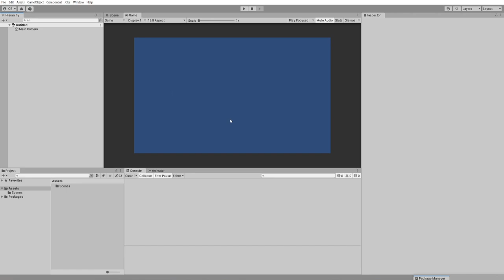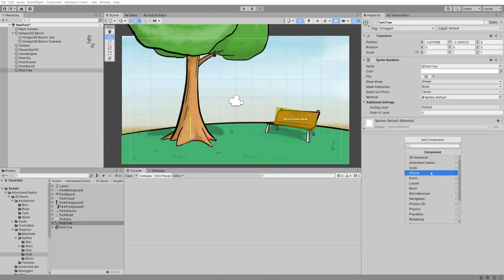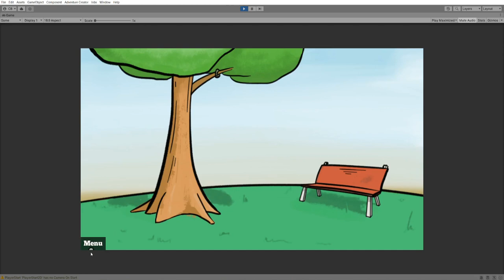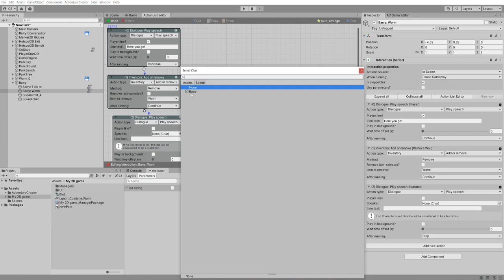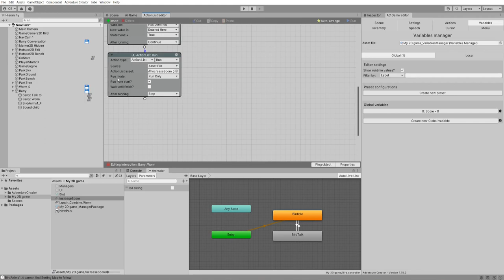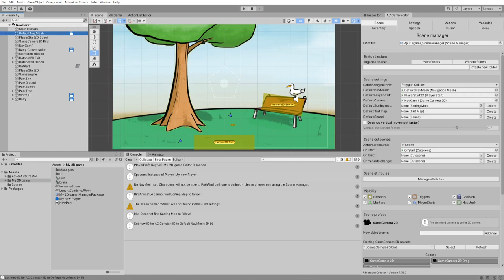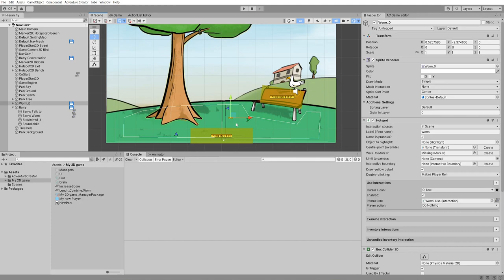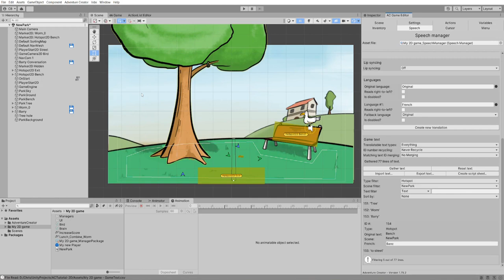Adventure Creator: 2D primer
New to Adventure Creator? Updated for Unity 2021, this tutorial covers the essentials needed to get you on your way to making a 2D adventure game.

0:00 - Introduction
1:49 - Getting started
4:40 - Basic interactions
21:14 - Inventory items
27:34 - Saving and loading
31:01 - NPC conversations
42:13 - Logic variables
47:27 - Camera switching
51:04 - Keeping score
1:00:23 - Creating a Player
1:07:24 - 2D navigation
1:18:56 - 2D cameras
1:22:56 - Character speech
1:35:20 - Translations